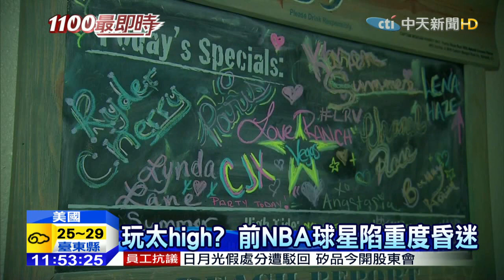20151015中天新聞 縱欲過度、嗑藥 前NBA球星性命垂危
曾是湖人隊Kobe Bryant隊友的前NBA球星，拉瑪歐登，驚傳正在與死神拔河！他在內華達州的一家情色場所，狂歡數日之後，因為服用古柯鹼和助興的壯陽藥，陷入重度昏迷，過去歐登也因為傳出吸毒和酒駕，導致婚姻觸礁，這次疑似玩太High，很可能賠上性命。